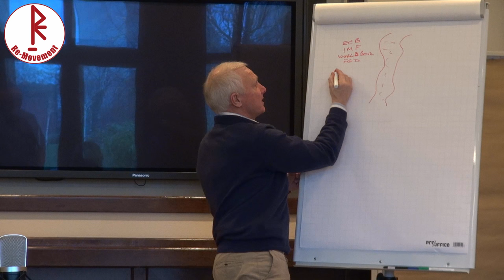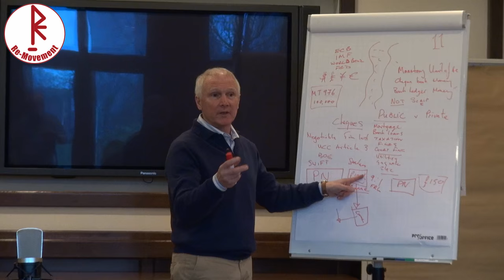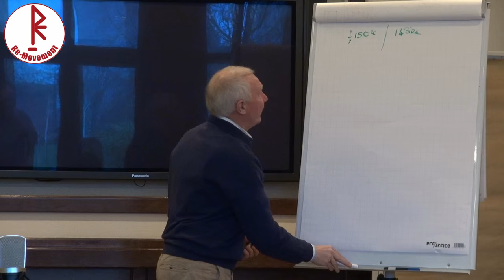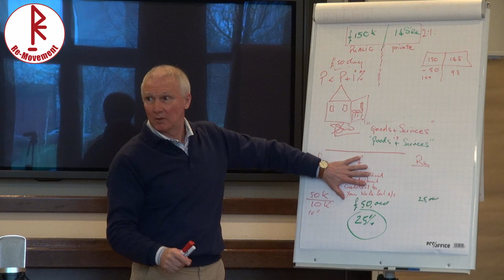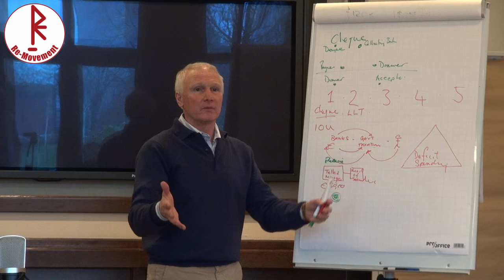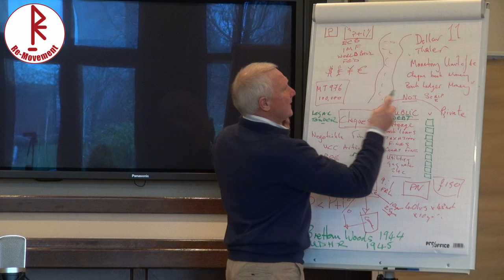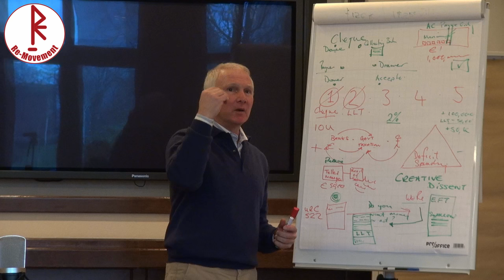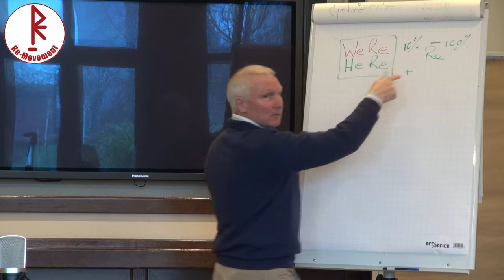WeRe Bank - LLTs, EFT - öffentlich & privat! | WeRe Bank - LLTs, EFT - public & private!